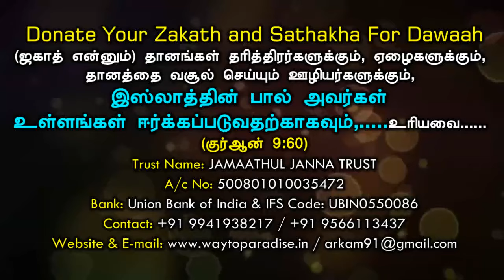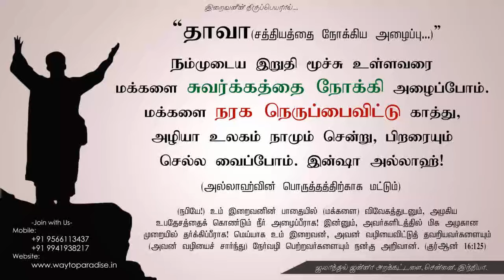என்னை கவர்ந்த இஸ்லாம்! ஜபார் (ஜகதீசன்) Convert Islam 23-08-2015 Way to Paradise Class